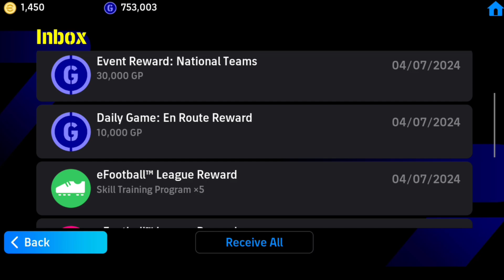TRICK TO GET FREE TRY 103 RETED J.BELLINGHAM FREE TRY eFootball 2024 Mobile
potw national
potw national efootball
potw booster bellingham efootball 24
jude bellingham potw
review potw bellingham efootball 24
103 bellingham potw
booster bellingham 103 rated
jude bellingham booster potw
pack opening
efootball
efootball 24
efootball mobile